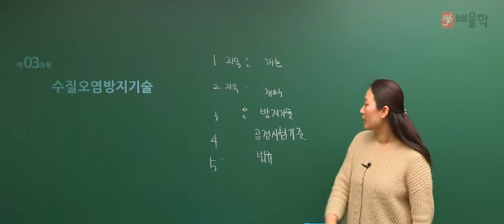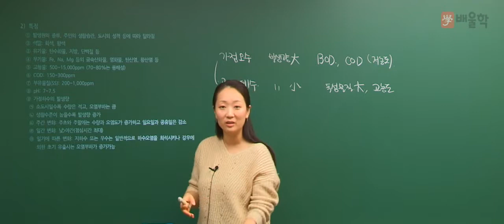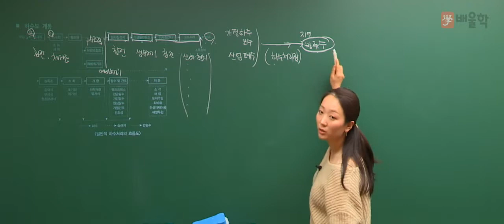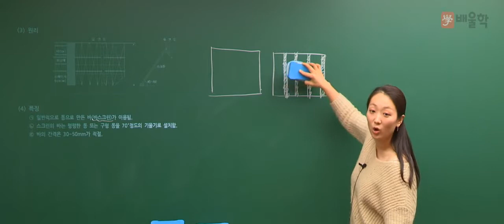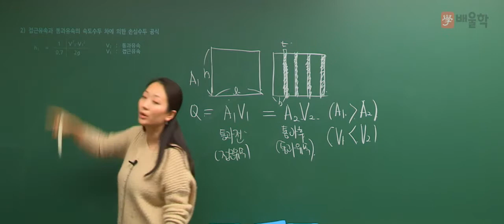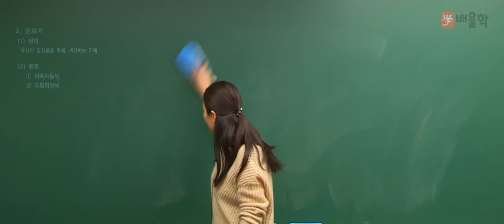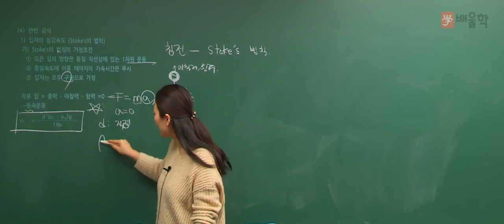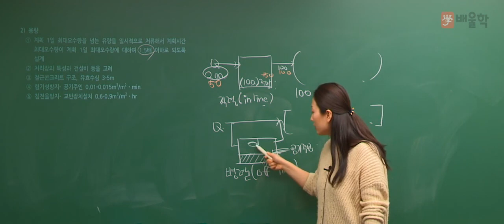[수질환경기사] 필기 기본이론 03 수질오염방지기술 - 고경미 교수님